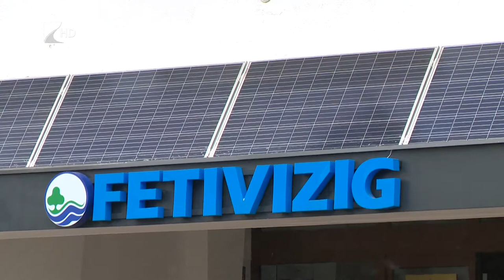Napelemes rendszerek a FETIVIZIG-nél - Kölcsey Tv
Több mint 240 millió forint támogatásból korszerűsített a Felső-Tisza-Vidéki Vízügyi Igazgatóság.
Az összegből negyvenkét helyszínen valósulhatott meg a napelemes rendszerek kiépítése. Az 1555 darab napelem összesen 404 kW energiát termel, ami jelentős energiaköltség-megtakarítást eredményez.